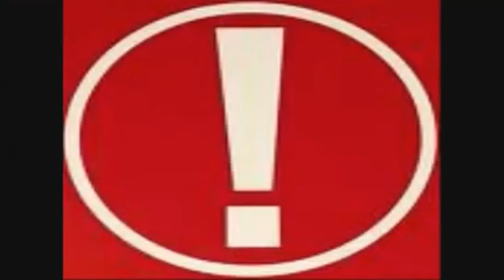Build Battle Ep 2 (Fantasy) Ft Enderlabs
In Todays Vid Me and Enderlabs Go into battle in building to see who is the best in building fantasy to vote on who wins you can either say C For Cameron or E For Enderlabs In the Comments or You can Join My Discord Server and Do the Same Thing On There And the Results Will be Announced in the Next Build Battle Vid

Thx For Watching My PG Minecraft Gaming Content Of 2021